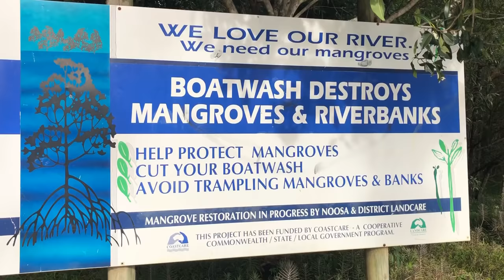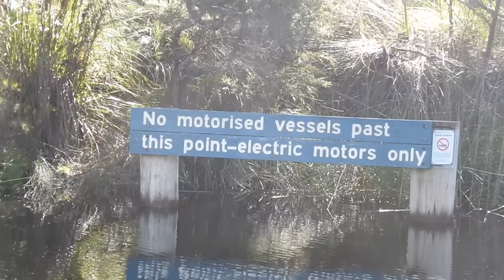Camping on the boat - Solo, Remote - 120km Adventure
Camping on the boat (no land camping) - 4 days. Solar-powered for 60km of the 120km trip into the Australian Everglades. My first remote, no mobile coverage, solo trip. Sleeping on the boat. Bird watching, wildlife spotting and nature gazing. Lunar Eclipse closeups. This is my first attempt at an ASMR no talking / Unintentional ASMR.

NO TALKING: The power of being alone has a power and silence few can handle. I do this to regenerate from my busy work life. I rewatch my own videos to re-experience the solitude. I hope you enjoy the same.

Trialing OzTent Stretcher Tent (Waterproof hacked) vs Bow Tarp Tent.

DECKEE: I’ve used Deckee to plan my adventures, log and stay informed on the water for a while. You can see the area this video is taken

OTHER NO TALKING CHANNELS THAT I LOVE (You might also like):
Bertram - Craft and Wilderness
Log Shige
Vadim in the Wild
Chris Bahman

I’m a Deckee Sponsored Ambassador and use the Deckee Boating App Home